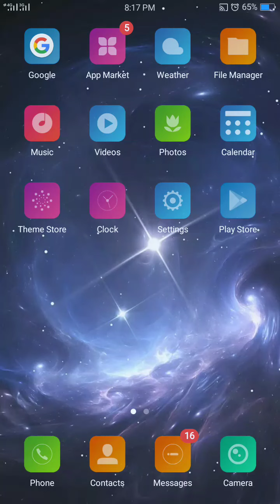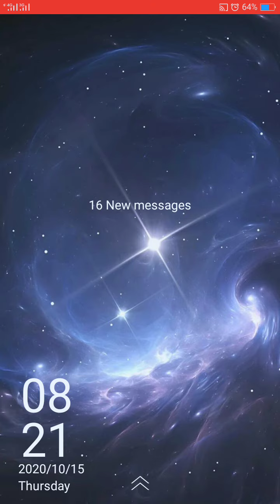Granny chapter 2